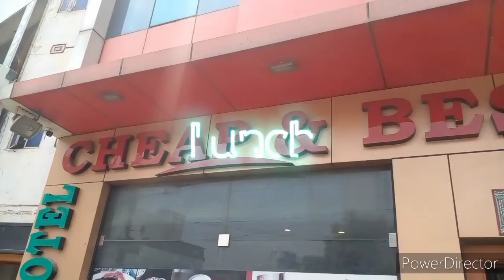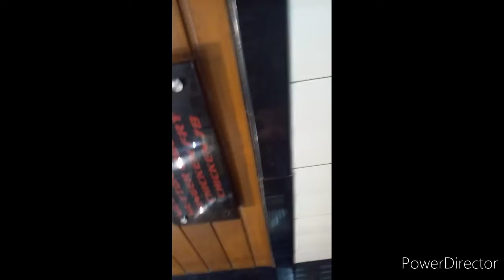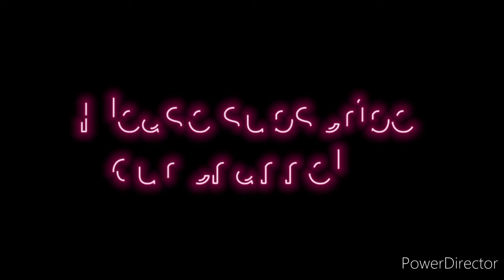Wedding Anniversary Vlog